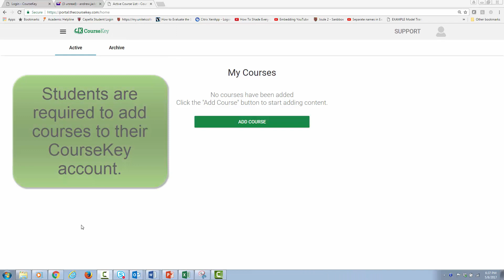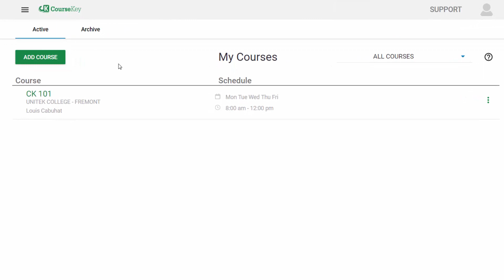ADDING A COURSE IN COURSEKEY video